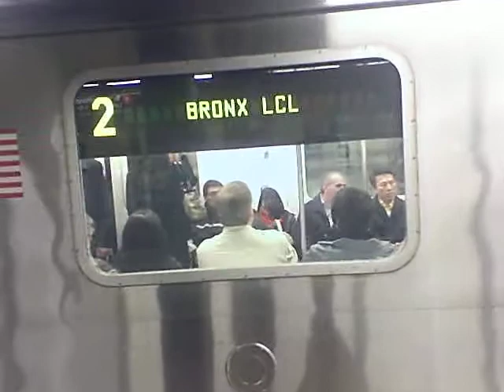new york 14th street subway platform